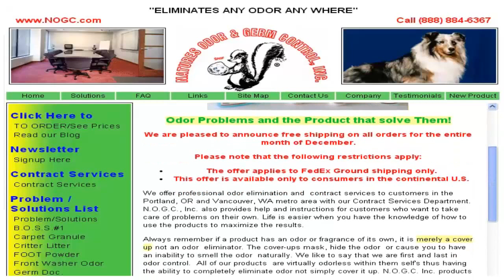How to have Zero Odor with a 100% Environmentally Safe Product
An odor absorber that is 100% safe for the environment from Natures Odor & Germ Control - Located in Portland Vancouver area for the last 29 years their products are odor remover, pet odor eliminator and odor neutralizer.